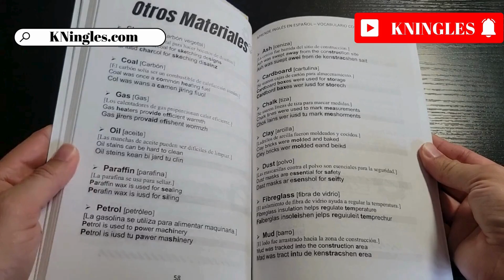Cómo pronunciar: 'Ceiling' 'Techo' 'Cubierta' 'Falso techo' en inglés Americano con ejemplos.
Aprende a decir: 'Techo' en inglés: Pronunciación, sílabas, IPA, Acento y ejemplo real.
👉 CÓMO SE DICE 'Techo' en inglés correctamente,
👉 CÓMO DECIR: 'Ceiling' EN INGLÉS AMERICANO.
👉 SÍLABAS Y ACENTUACIÓN EN: 'Ceiling',
👉 'Ceiling' SEGÚN EL IPA ALFABETO FONÉTICO INTERNACIONAL,
👉 EJEMPLO REAL EN INGLÉS DE: 'Ceiling',
👉 'Ceiling' POR HABLANTES NATIVOS.

👇 APRENDE INGLES EN ESPAÑOL (GUÍAS DE ESTUDIO): 👇